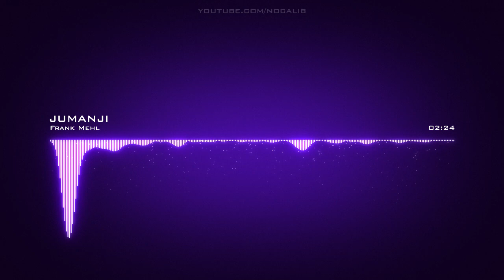Frank Mehl | JUMANJI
Artist: Frank Mehl | Track: JUMANJI